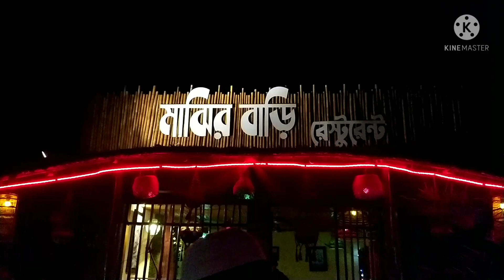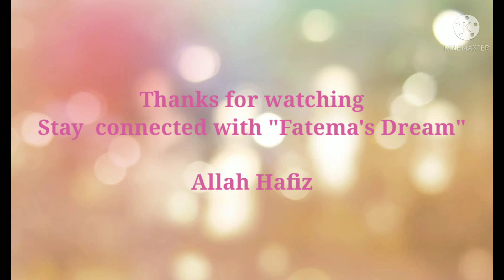A Day On Full Of Fun.💞💞💞|Fatema's Dream|Vlog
A Day On Full Of Fun. This is a Special episode cuz In this day we got many funs...I hope you all enjoy this video. I am sorry for late upload but I have nothing to do bcz I am a student so I don't have enough time for edit...I will try to upload new vlog soon inshallah. Enjoy This video.The links of my channel, Instagram are given below:

Kim_Faxia105